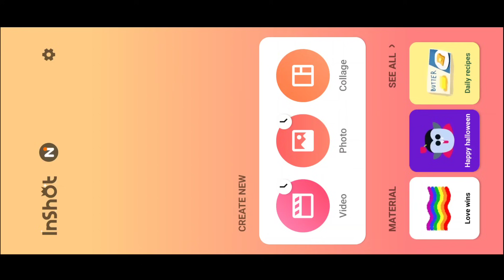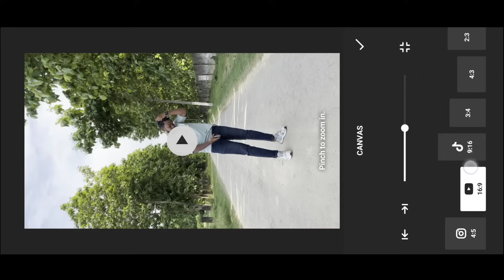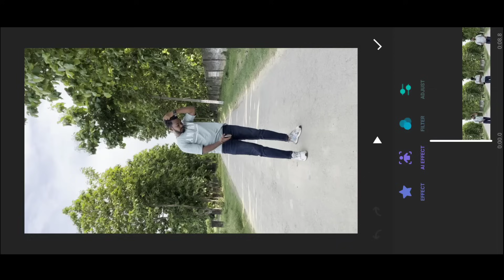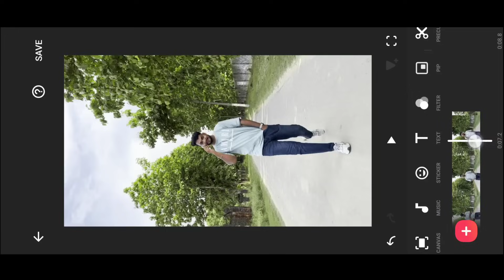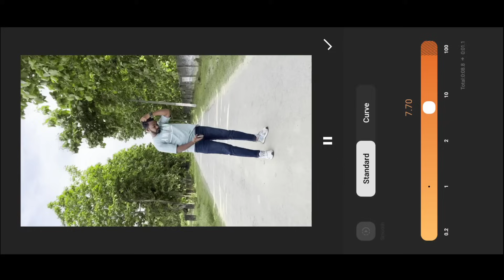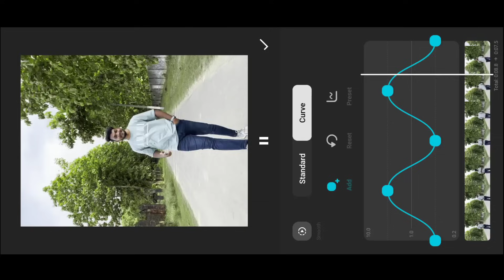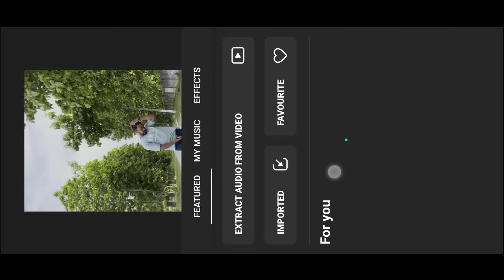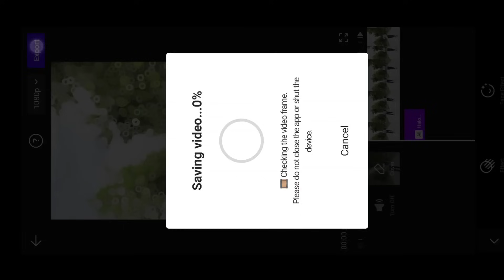blur effect video editing inshot app || inshot app me video kaise banaye || inshorts video editing